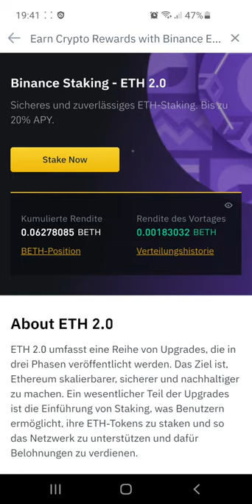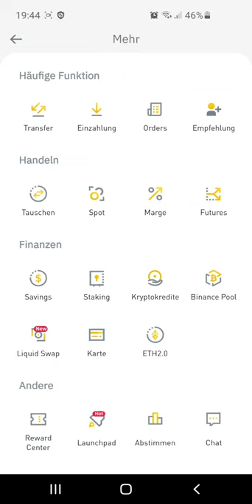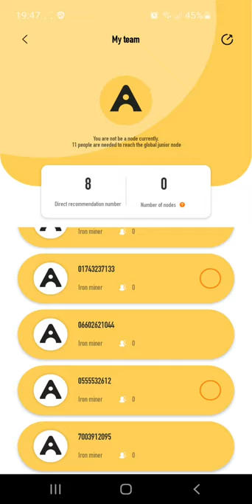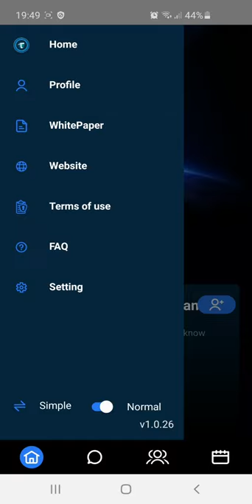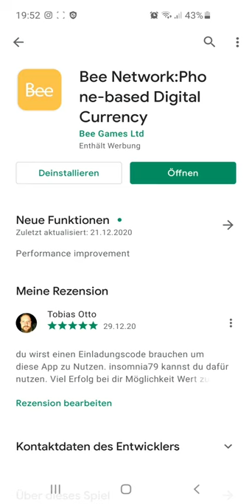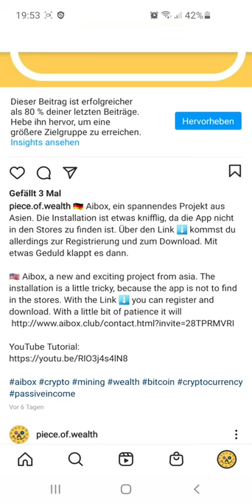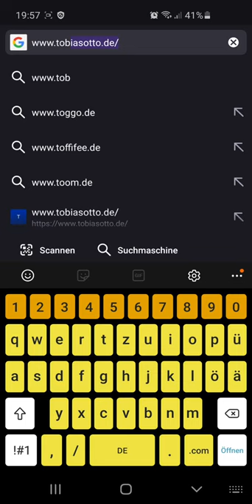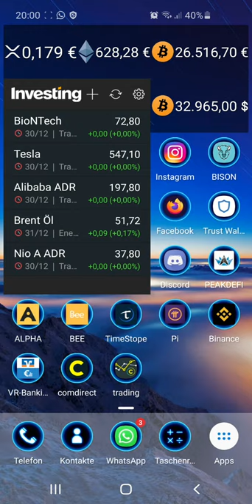🇩🇪 Investieren Beobachten Realisieren Krypto kennenlernen auf dem Smartphone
🇩🇪Ich stelle euch im heutigen Video vor welche Werte ich beobachte, welche Investitionen ich interessant finde und mit welchen Werkzeugen ich arbeite im Bereich Investment, aber auch Mining.

Hier nochmal die Links zu den vorgestellten Apps im Google Play Store. Apple Links habe ich leider nicht. Die meisten Apps sind Englisch. Ich helfe gerne bei Fragen und supporte in den Whats App Gruppen. Für eine Einladung zur Whats App Gruppe bitte Anfrage in die Kommentare.

Einladecode/Invitationcode: insomnia79

Einladecode/Invitationcode: insomnia79

Einladecode/Witnescode: insomnia79

Einladecode/Invitecode: 28TPRMVRI

Weiterhin genannt wurde:
Bison App (Börse Stuttgart)
Binance
Volksbank
ComDirect (Trading)